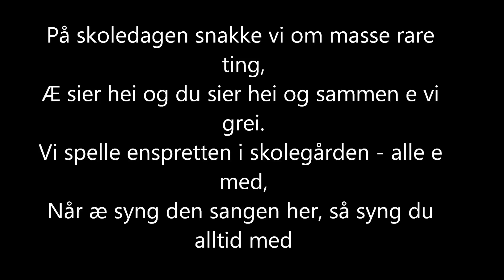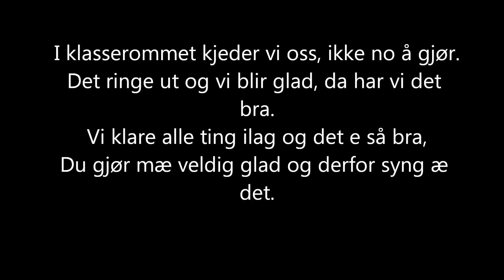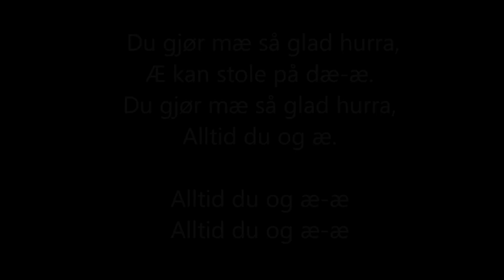Du gjør mæ så glad lyrics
Mgpjr. sang // vinner låta 2015 // Du gjør mæ så glad // Thea